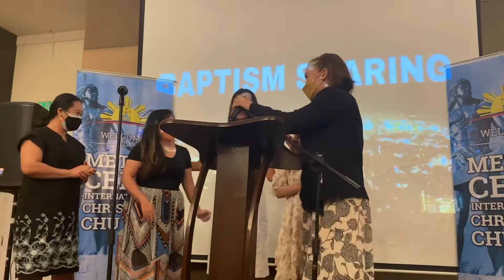Phoebe, a Pastry Chef from Lapu Lapu City, declared Jesus is Lord. Water baptism followed..